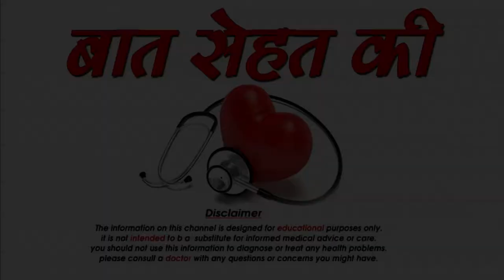तुलसी से कैसे पाए चमकदार त्वचा-Homemade Tulsi Face Pack for Glowing Skin-SM News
तुलसी से कैसे पाए चमकदार त्वचा